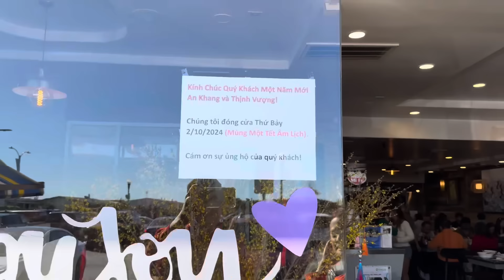❤️Bối được Lì Xì khủng từ Cô Mì Gõ - Cùng Mr Hậu đại náo Nam Cali mùng 2 Tết